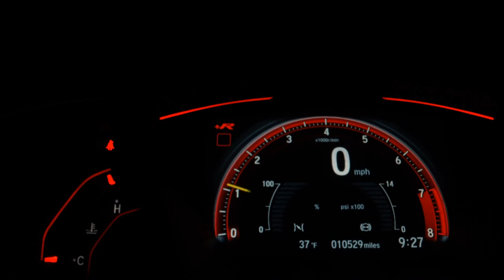BMW 320I - 2014 - Ribeirão Preto/SP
1 ANO DE GARANTIA de motor e câmbio, Licenciamento em dia, Manual e chave reserva, Veículo muito novo, Vale a pena conferir.

Dados do Veículo
Veículo: BMW / 320I 2.0 16V TURBO ACTIVE
Ano: 2013/2014
Combustível: FLEX
Portas: 4 PORTAS
Câmbio: Automático
Cor: BRANCA
KM: 139.514

✅ Air Bag
✅ Alarme
✅ Ar Condicionado
✅ Ar Quente
✅ CD Player
✅ Desembaçador Traseiro
✅ Disqueteira
✅ DVD Player
✅ Farol Xenônio
✅ Freio ABS
✅ GPS
✅ Protetor de Caçamba
✅ Rádio
✅ Rádio e MP3
✅ Retrovisor Fotocrômico
✅ Retrovisores Elétricos
✅ Teto Solar
✅ Travas Elétricas
✅ Vidros Elétricos
✅ Volante com Regulagem de Altura
✅ Limpador Traseiro
✅ Kit Multimídia
✅ Trio Elétrico
✅ Piloto Automático
✅ Farol de Neblina
✅ Entrada USB
✅ Cartão SD
✅ Bluetooth
✅ Porta Copos
✅ Trava Elétrica Central
✅ Bancos Elétricos
✅ Direção Elétrica
✅ Câmbio no Volante (Borboleta)
✅ Engate
✅ Ar Digital
✅ Abertura Porta Malas por Controle Remoto
✅ Android Auto
✅ Apple CarPlay
✅ Sistema ISOFIX
✅ Tração ASR
✅ Start-Stop
✅ Bancos Esportivos
✅ Console Central
✅ Rádio USB
✅ Retrovisor Retrátil
✅ Sistema Keyless
✅ Sky Window
✅ Som Original
✅ Spoiler